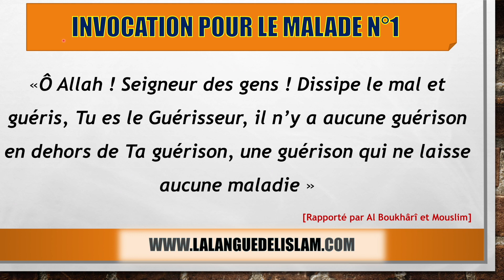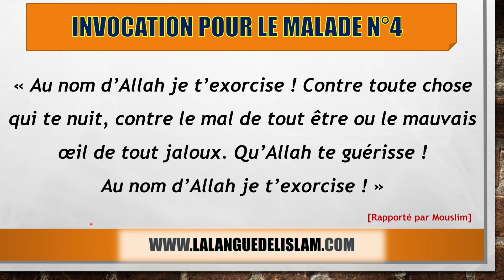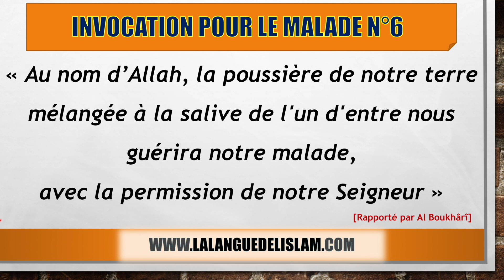Les Invocations Pour Le Malade (أدعية للمريض) [Ar-Fr]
Suite de la Série : Les Invocations quotidiennes du musulman.
Dans cette vidéo, on apprend différentes invocations authentiques à dire en faveur du malade, notamment lorsqu'on lui rend visite. De même, on y mentionne une invocation qu'il convient que le malade fasse pour sa propre personne.

🎥 Ma dernière vidéo : " Pourquoi Apprendre L'arabe ? (Raison n°4 : Un Sens Profond A Nos Adorations) "